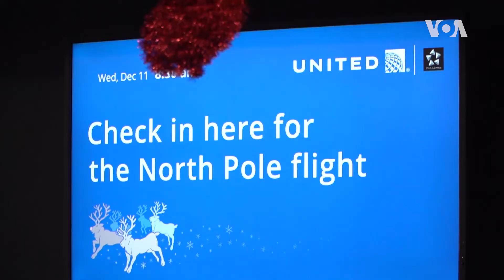'ยูไนเต็ด แอร์ไลน์' สานฝันเด็กป่วยโรคร้ายด้วยเที่ยวบินแฟนตาซี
เป็นเวลา 30 ปีมาแล้วที่สายการบิน ยูไนเต็ด แอร์ไลน์ส ได้จัดให้มีเที่ยวบินพิเศษ "แฟนตาซี ไฟล์ท" ในช่วงเทศกาลคริสต์มาส เพื่อนำเด็กที่ป่วยเป็นโรคร้ายและครอบครัว รวมกว่า 100 คน ไปบินท่องเที่ยวในทริปพิเศษ และจัดกิจกรรมสร้างความสุขให้กับเด็กๆ